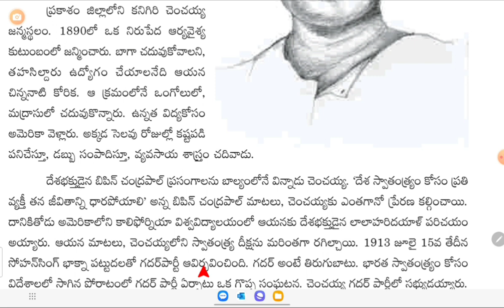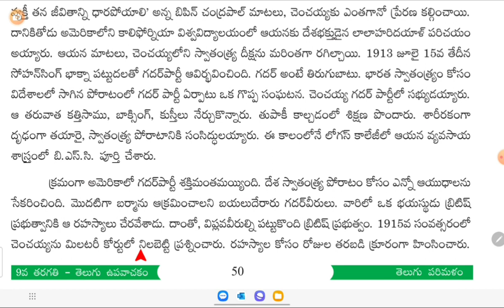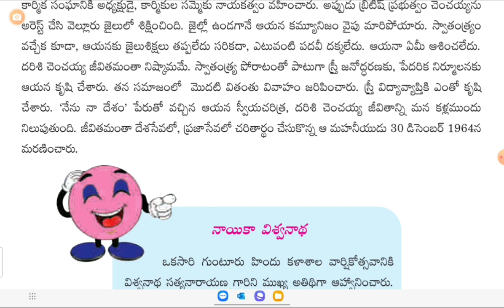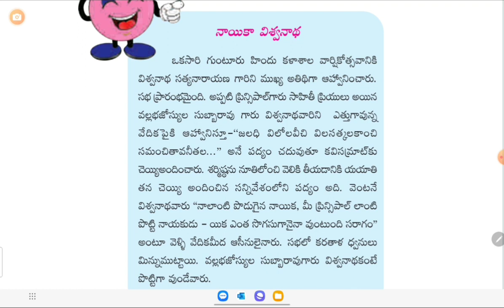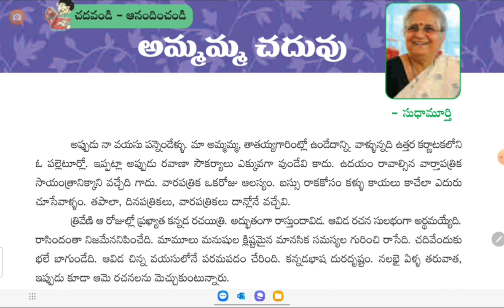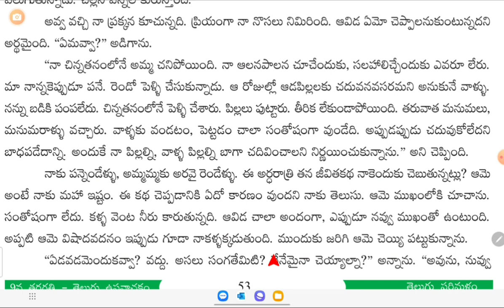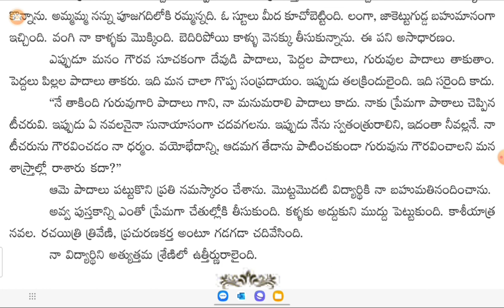9th Class I Andhra I Upavachakam I Darisi chemcheyya- స్వరాజ్య సమరశీలి దరిశి చెంచయ్య